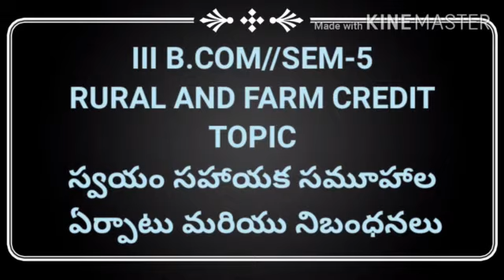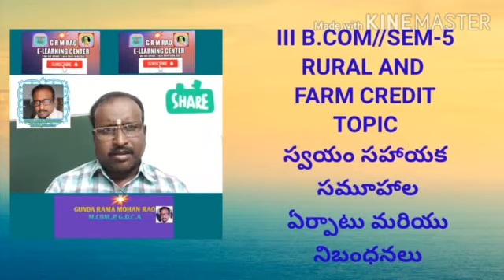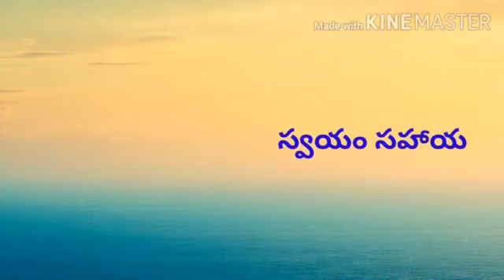III B.COM// SEM-5//RFC- SHG'S ESTABLISHMENT AND CONDITIONS